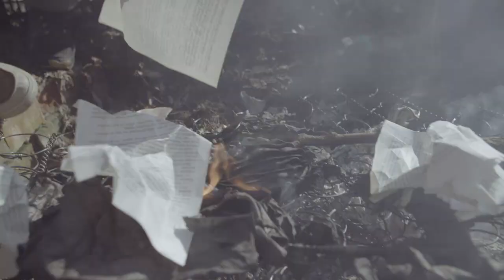PARANIENORMALNI TONIGHT- Menele (wersja reżyserska)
Wersja reżyserska filmu, który pojawił się w programie rozrywkowym "Paranienormalni Tonight"- gościem odcinka był Dariusz Michalczewski. Film jest dłuższy od emitowanej wersji o ponad dwie minuty."Społeczeństwo pyta"- to stały element show, w którym każdy ma prawo zadać pytanie zaproszonej gwieździe.

Igor, Robert, Rafał od niedawna Michał - Kabaret Paranienormalni, powstał w 2004 roku w Jeleniej Górze, z woli niebios i determinacji Igora.